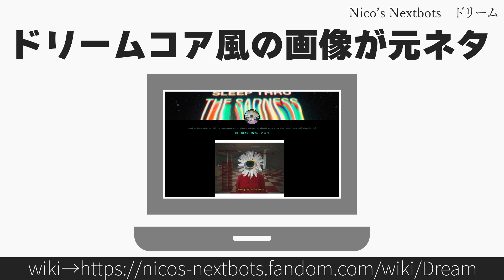30秒でわかるNico’s Nextbots「ドリーム」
Nico’s Nextbotsに登場するキャラクターです。